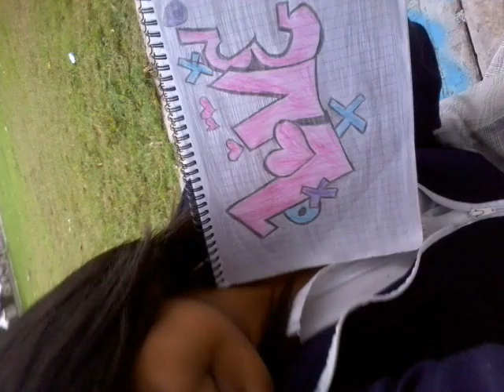sexy-bitch.wmv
nena
emoxa